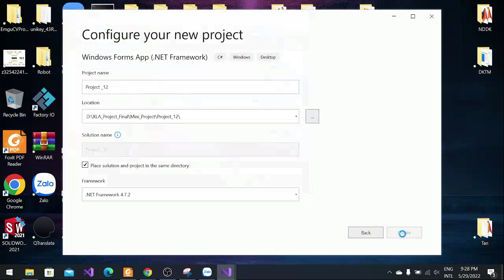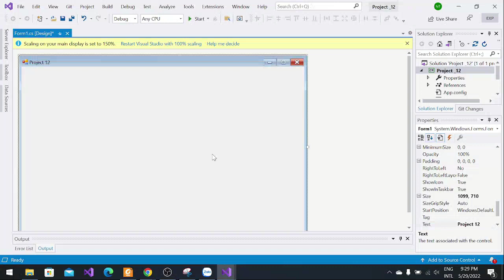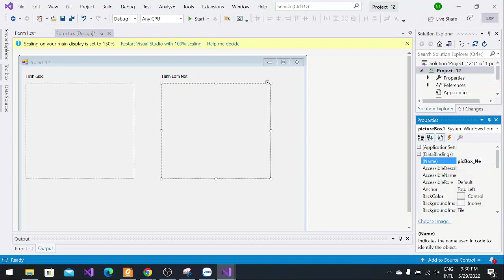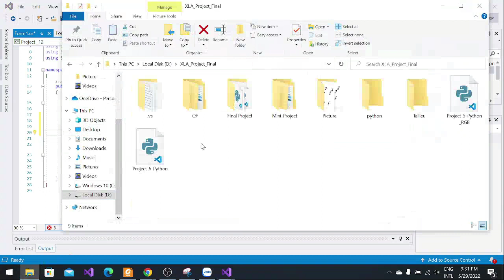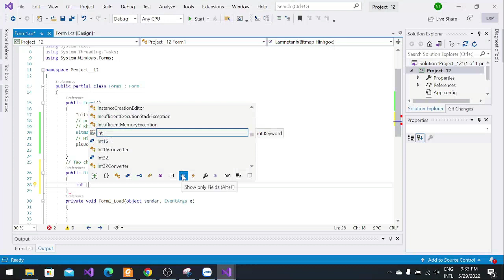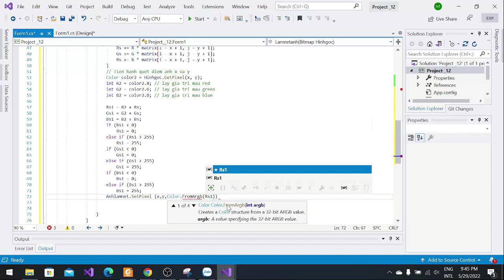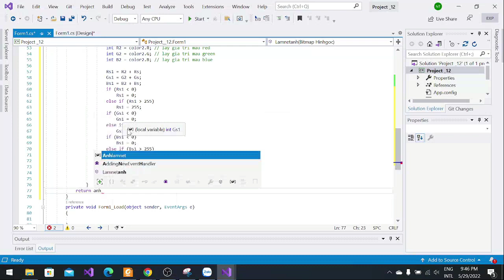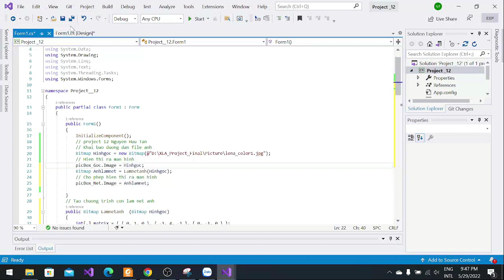Làm sắc nét ảnh màu bằng C# || Mini Project 12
Mọi người thấy video hay hãy cho mình 1 đăng ký mình cảm ơn !